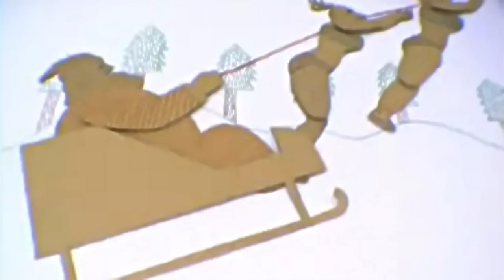Javier Morales - Sleigh Ride! - HD Upconvert - Corrected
Noticed some render artifacts in the previous version.

This isn't my video or music. It belongs to Javier Morales. I have been enjoying his take on Christmas music for years now. This year I thought I would pay tribute by enhancing his audio and video a bit. If you want to hear more of his music, you can listen